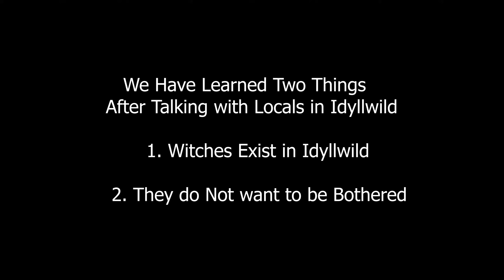Horror Stories "Witches of Idyllwild" Part 1.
Welcome to Room 66

We actually went to Idyllwild to check out the town and ask around the locals if witches actually exist out there and yes. they do.

As of now 2 of the 6 missing people have been found in Idyllwild. 1 of the women found has a story she wasn't willing to share with anyone while she was missing out there for the days..

This story is really long. So this is barley the beginning. Part 2 coming soon.

RoomSixty6